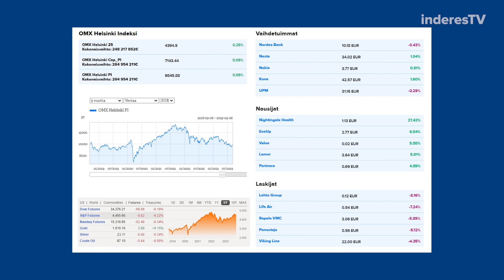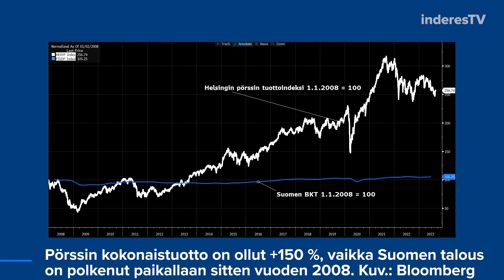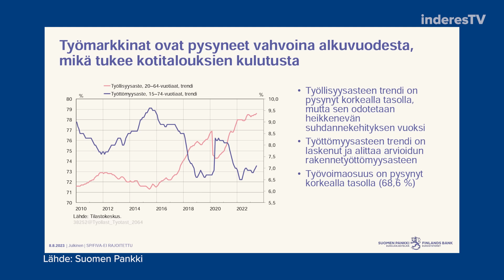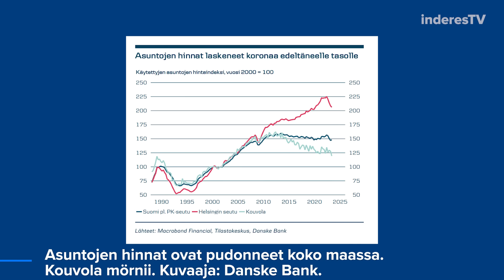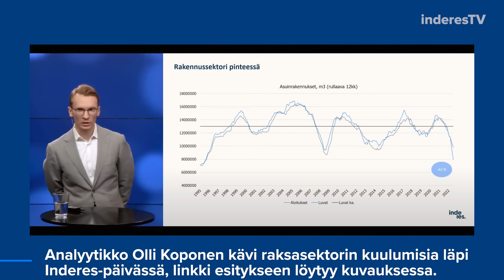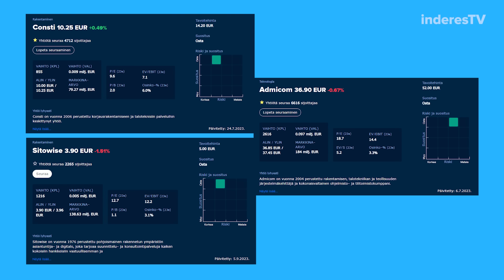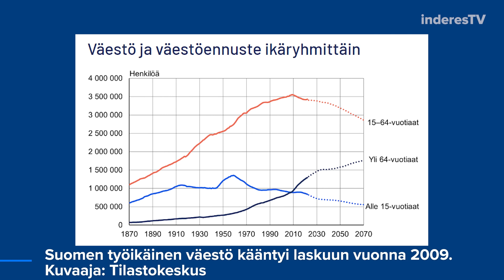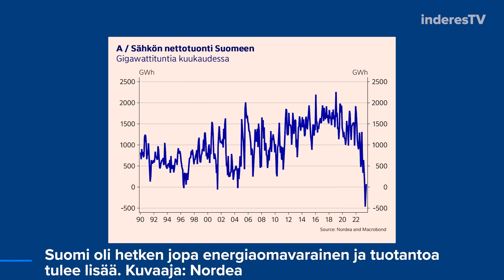Erikoisjakso: Suomen talous taantumassa | Vernerin Vartti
Suurkatsaus Suomen talouteen – Toistuuko 90-luvun lama? – Suomalaisten osaaminen romahtaa – Pitkän aikavälin talouskuva on vaimea, mutta toivoa on – Helsingin pörssin tuotot ja Suomen talouden kasvu eivät onneksi korreloi keskenään

Aiheet kellotettuna

00:00 Aloitus
00:37 Helsingin pörssi ja Suomen talous
02:19 Suomen talous mörnii
04:40 Palkat nousevat
06:13 Asuntojen hinnat laskee
07:47 Rakennuslama
10:43 Pitkän aikavälin talousnäkymä